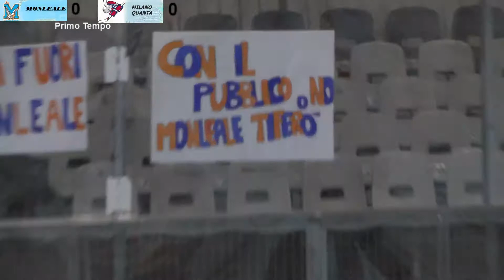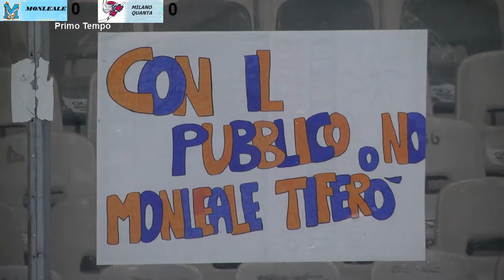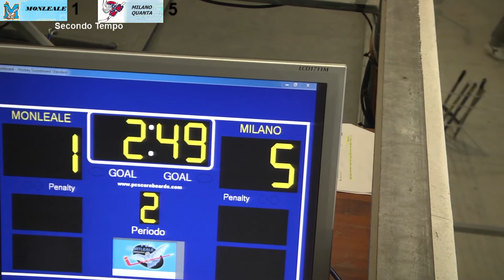HL SERIE A 4^ CAMPIONATO MONLEALE VS MILANO